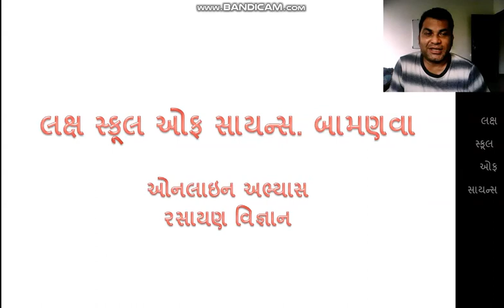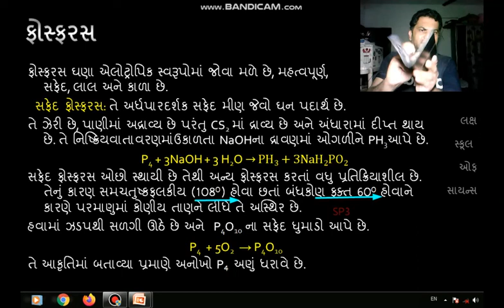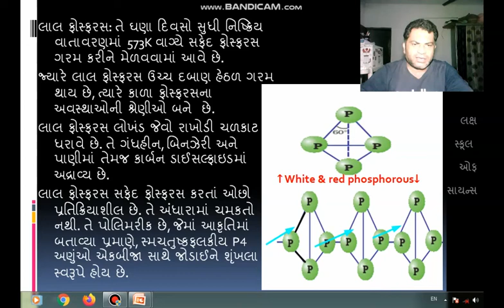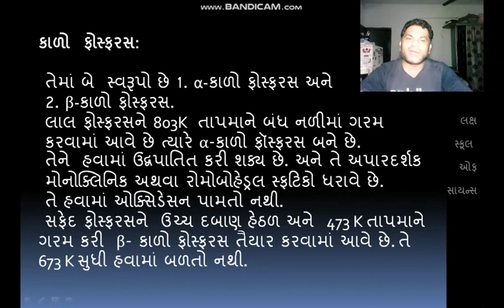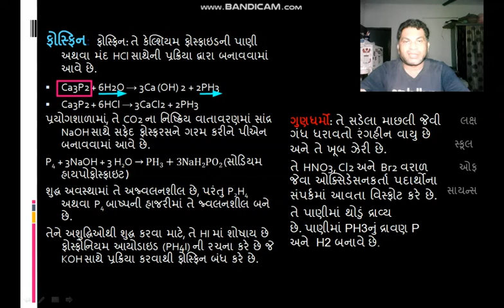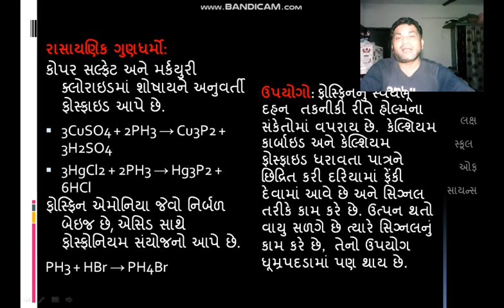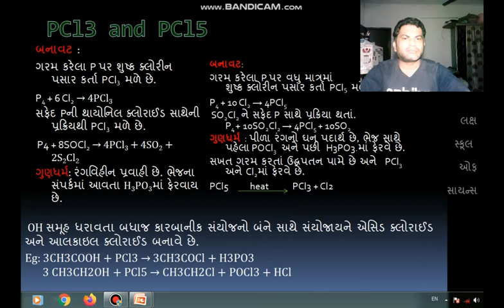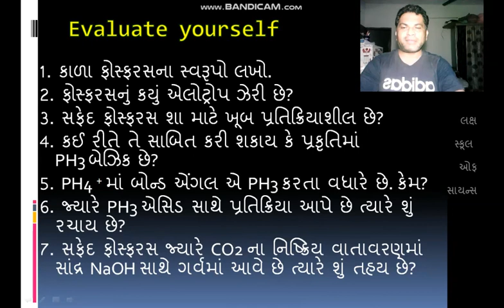12 GM Chemistry Lesson 7 Lecture 4 Phosphorus 26/08/20